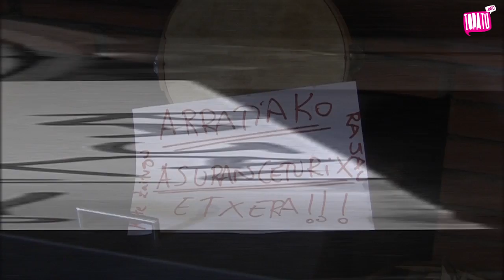Pixukideak / 4. taldea: Urkuzutarrak